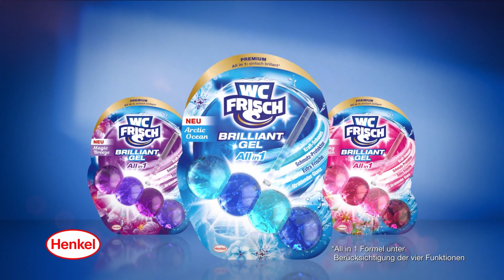Super RTL/Toggo, Werbeblock Schweiz, Programmtrailer (2), 02.10.2021